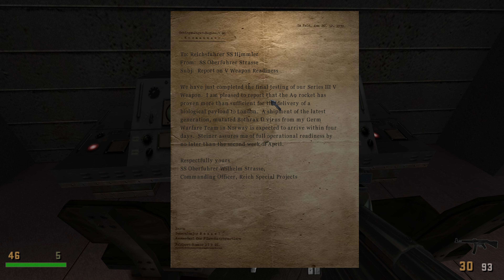Real Return to Castle Wolfenstein - Chapter 3 - Mission 10 - (I am Death Incarnate) 4k (unedited)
To play this mod you need the original game Return to Castle Wolfenstein (2001) from ID Software.

(recently this mod got an update on May 31st 2021, it fixed some bugs, slightly improved some graphics, new game modes and increased the text quality of documents you find ingame)